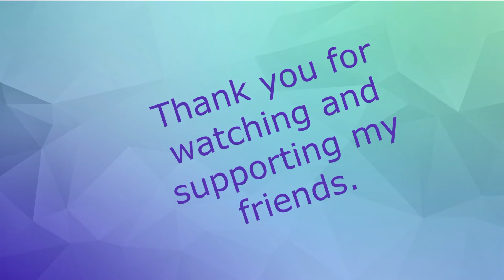My visit with Sarge and Mrs.Sarge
Hey, just a little video about my visit with the Sarges. Thank you all for supporting my friends.